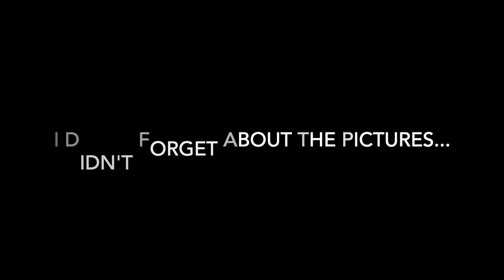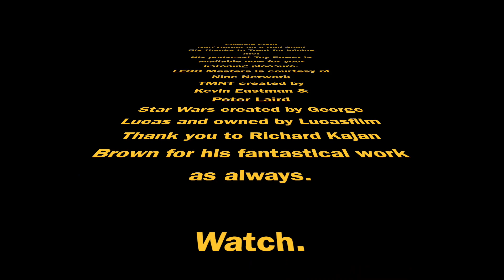Episode Eight: Nerf Herder on a Half Shelf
Welcome back to the show!

Today, we hang out with Trent Cuccharelli - husband, dad, TMNT and Star Wars fan (among other fandoms), massive toy collector, LEGO Master...you know just your average run of the mill fella.

Trent was a contestant on Season 2 of Australia's LEGO Master. And I would've loved to have included the clip I mention in the video but ya know...copyright stuff. So here's the link!

He and his mates, also run a podcast called Toy Power (which I highly recommend). Here's a link to their latest episode!

                         and the Book of Faces @ontheshelfseries

Have a swell collection you're proud of? Interested in being a guest? Wanna just say hi?